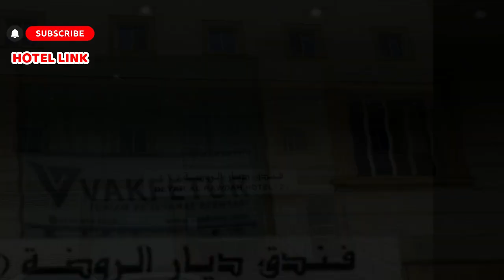Deyar Elrawda 2 Hotel Makkah || Hotel Link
Located in Mecca, 6 km from Hira Cave, Deyar elrawda2 provides accommodations with free WiFi and free private parking. This 2-star hotel offers a 24-hour front desk. Makkah Museum is 6 km away and Assalamu Alaika Ayyuha Annabi is 9.2 km from the hotel.
At the hotel each room has a closet, a flat-screen TV and a private bathroom.
Popular points of interest near Deyar elrawda2 include Masjid Al Haram, Zamzam Well and Masjid Al Haram Al Marwa Gate. The nearest airport is King Abdulaziz International Airport, 95 km from the accommodation.
Deyar elrawda2 has been welcoming Booking.com guests since Feb 10, 2023
Credit:Facebook,Instagram,google,
Share Your Experience  To Help Others
Please do comments and sharing your experience during the stay in hotel for new guests.
Share And Like My Videos

Hotel Link